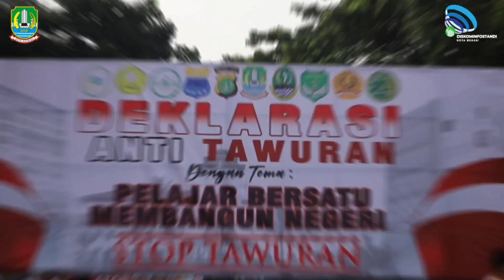Kota Bekasi Deklarasi Anti Tawuran dan Anti Kekerasan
KOTABEKASI - Pemandangan luar biasa terjadi pada pagi hari di Alun-alun M Hasibuan Kota Bekasi, ratusan pelajar mulai dari SMA dan SMK dan Sekolah Madrasah melakukan apel deklarasi pelajar anti tawuran dan tolak kekerasan.

Apel deklarasi  ini merupakan komitmen untuk mencegah tawuran bersama Pemerintah Kota Bekasi dan Kapolres Metro Kota Bekasi. Deklarasi anti tawuran mengusung tema “Pelajar Bersatu Membangun Negeri”

“Hari ini pemandangan luar biasa, di pagi yang cerah, melihat optimisme dan semangat positif dari anak-anakku. Bersama menjadi duta anti tawuran, mengajak kepada teman-temannya di sekolah untuk menjadi generasi yang unggul dengan prestasi,” kata Pelaksana tugas (Plt) Wali Kota Bekasi Tri Adhianto

Pelajar menjadi generasi penerus untuk mewujudkan Indonesia yang hebat di masa depan, menjadi pemimpin yang mampu membawa kebanggaan bagi bangsa Indonesia.

“Untuk menjadi pemimpin yang hebat, butuh proses yang panjang. Harus bisa patuh dengan nasihat orangtua, giat dalam belajar, memiliki ketaqwaan kepada Tuhan YME, menjadi pelajar yang mampu mengimplementasikan nilai Pancasila untuk menuju Indonesia Emas,” jelas Tri Adhianto